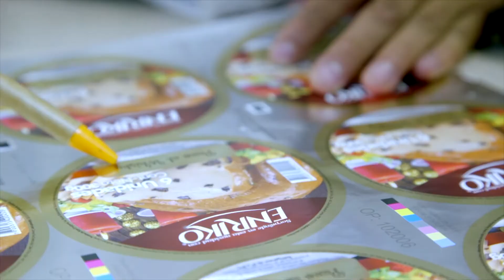01 - Somos un Valle para crecer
Somos fuerza, ritmo, legado, buena energía, gente emprendedora sin límites que trabaja en equipo para llegar más lejos, somos UnValleParaCrecer 🚀. Conoce más de este proyecto que pretende conectar a los jóvenes con las diversas oportunidades que ofrecen los 9 Clusters de la región.